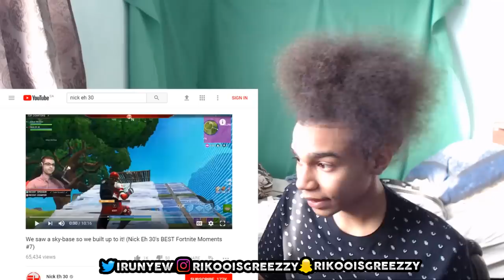*NEW* BEST FORTNITE BATTLE ROYALE PLAYER REACTION!👀 BETTER THEN NINJA & MYTH😱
PSN: iRunYew